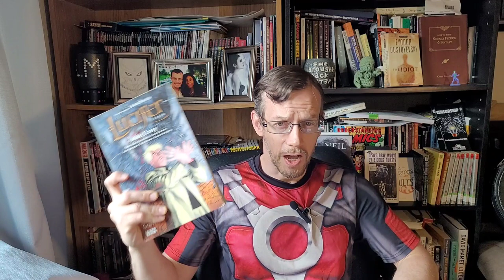The Unwritten: How Mike Carey Crafts a Breakout Premise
Mike Carey, author of 'Lucifer' (the comic book basis for the TV show), wrote another comic series, this one dealing with the power of storytelling: The Unwritten. Here's what writers can learn from it.

Creative Writing Corner is all about helping YOU become a better word-slinger and storyteller. CWC host Luke J. Morris is a published author and full-time English and Creative Writing teacher with a Master's degree in Creative Writing, and on this channel he shares what he's learned over 30+ years of writing and study. Enjoy and engage!

And leave your questions, critiques, and suggestions in the Comments below.

Good Luck, and Good Writing. Peace!